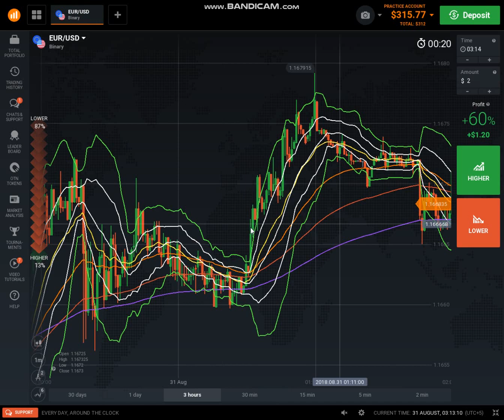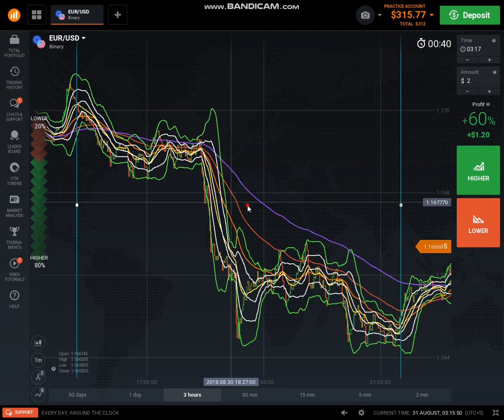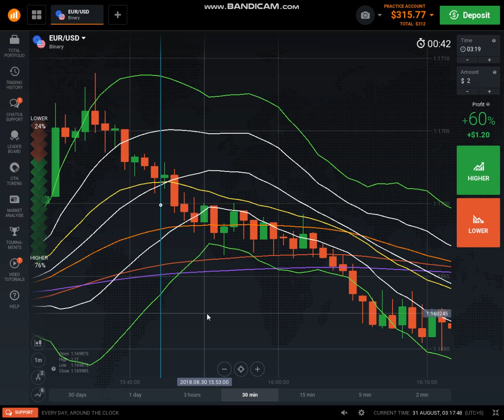IQ Option Explanation how to trade on Three White Soldiers and Three Black Crows (Hindi + Urdu)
The three white soldiers pattern and its bearish counterpart, the three black crows, are considered fairly robust reversal signals by both analysts and traders. Typically occurring at the end of a downtrend, the three white soldiers consists of three large bullish candles. Three white soldiers is a bullish candlestick pattern that predicts the reversal of a downtrend. In technical analysis, the Three Black Crows candlestick pattern is a reversal pattern. It forms at the peak of an uptrend. The pattern has three candles. All three of the candles are long and bearish. The candles are almost the same length. The open of each candle is below the open of the previous candle.Three white soldiers is a candlestick chart pattern in the financial markets. It unfolds across three trading sessions and suggests a strong price reversal from a bear market to a bull market. The pattern consists of three long candlesticks that trend upward like a staircase; each should open above the previous day's open.

Triple candlestick patterns: three soldiers and crows. Three soldiers candlestick pattern. The three soldiers pattern is a reversal pattern. It is also sometimes called the “three advancing soldiers” or “three white soldiers”. It is found at the end of a downtrend and it is a clear indication of a shift in the balance from the sellers. The Three Advancing White Soldiers, which is sometimes referred to simply as the Three White Soldiers, the Advance Block and the Stalled Pattern are three similar candlestick patterns thatconsist of three bullish candlesticks. These are three moderate trend reversal patterns.

Three crows candlestick pattern. The three crows pattern, also referred to as the “three black crows”, is a reversal pattern found at the end of an uptrend. The three crows pattern forms as follows: It consists of three consecutive bearish candlesticks. Three black crows is a bearish candlestick pattern that is used to predict the reversal of the current uptrend. The three black crows candlestick pattern is considered a relatively reliable bearish reversal pattern. Consisting of three consecutive bearish candles at the end of a bullish trend, the three black crows signals a shift of control from the bulls to the bears.

The Three Black Crows pattern is a bearish reversal pattern that consists of three bearish candlesticks that are ominous and dark in color, hence the name. This is a moderate trend reversal pattern that should only come into consideration when it appears in a rally or an established uptrend. Three crows candlestick pattern. The three crows pattern, also referred to as the “three black crows”, is a reversal pattern found at the end of an uptrend. The three crows pattern forms as follows: It consists of three consecutive bearish candlesticks.

In technical analysis, the Three Black Crows candlestick pattern is a reversal pattern. It forms at the peak of an uptrend. The pattern has three candles. All three of the candles are long and bearish. The candles are almost the same length. The open of each candle is below the open of the previous candle. BEARISH THREE BLACK CROWS. Definition. This pattern indicates a strong reversal in the market. It is characterized by three normal or long candlesticks decrementing downwards.

three black soldiers candlestick pattern
how to trade 3 white soldiers
three white soldiers in an uptrend
three white soldiers screener
3 white soldiers candle pattern
candlestick patterns
one white soldier candlestick pattern
3 red candlesticks

three white soldiers candlestick pattern
three white soldiers bullish candlestick pattern
three white soldiers strategy
three white soldiers candlestick
three white soldiers candlestick meaning
three white soldiers
iq option
iq option pakistanm
iq option pk
iq option india
iq option urdu
iq option hindi
iq option UK
iq option best videos